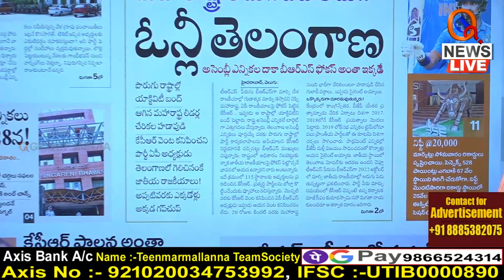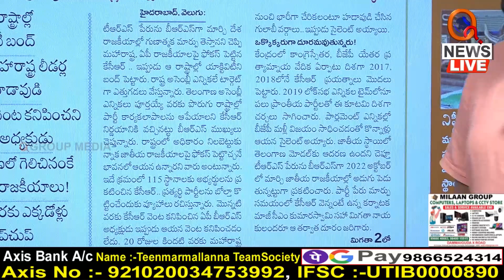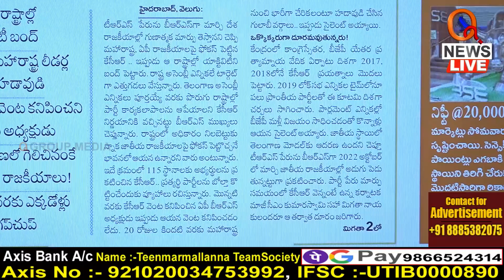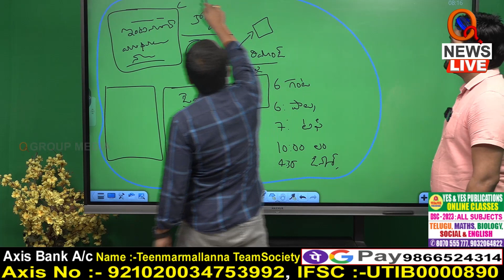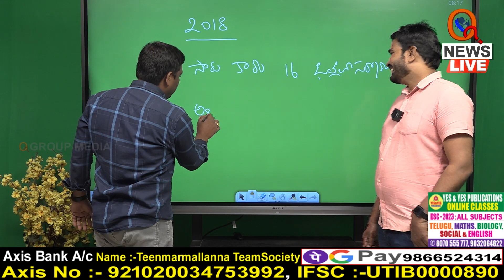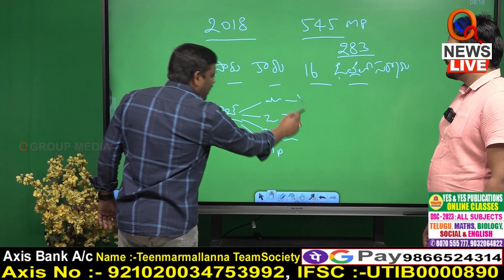కేసీఆర్ జాతీయ రాజకీయాల కథ ఏందో తెలుసా..? Teenmarmallanna I Shanarthi Telangana e-paper